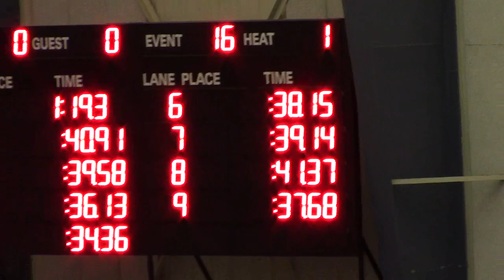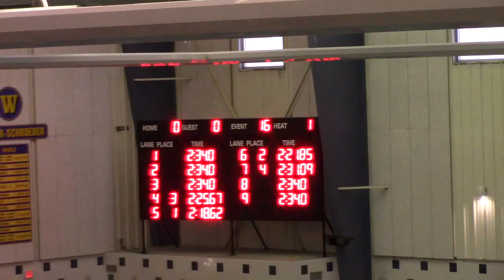2018/3/9 Golds, 200 IM, Zack, prelims